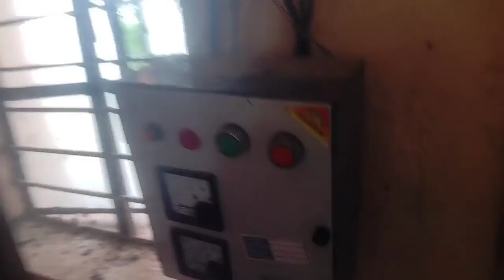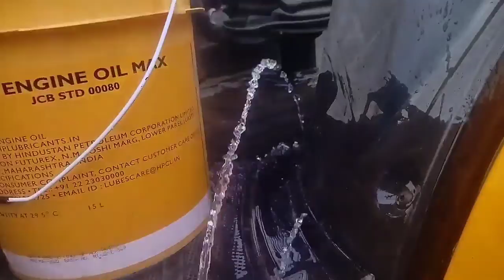jcb 3dx machine धुलाई करने गए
Story:-

New JCB Backhoe and Kirlosker JCB Backhoe Going Mud Loading in Truck